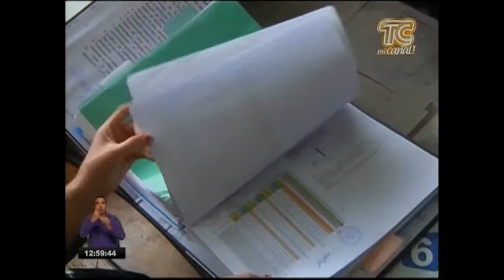REAPERTURA DE ESCUELAS